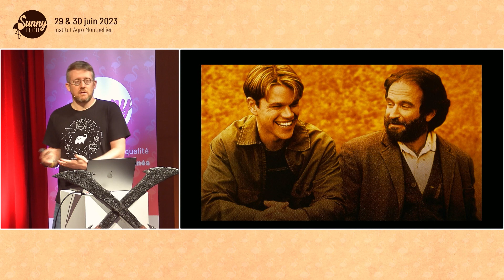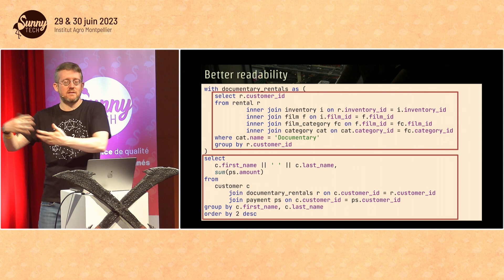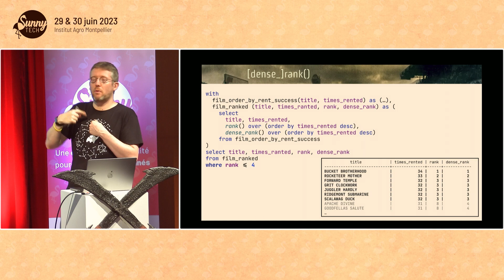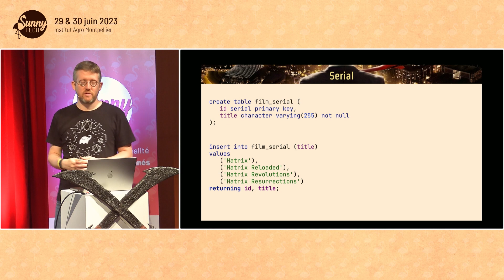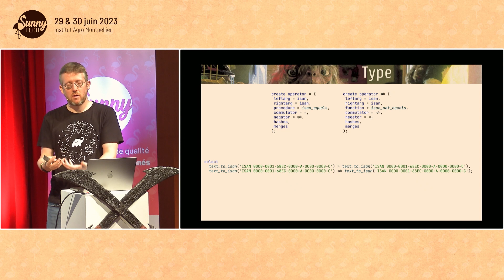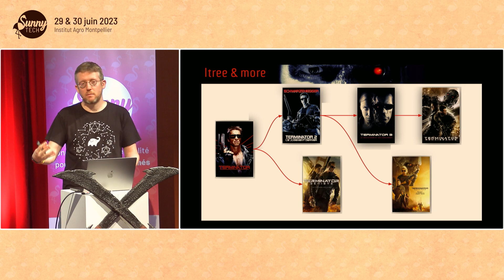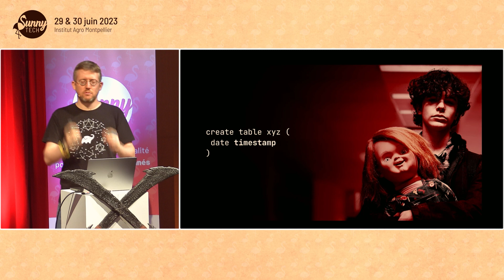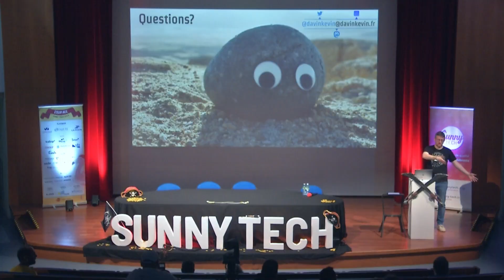[Sunny Tech 2023] SELECT "amazing_features" FROM "postgresql"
C'est unanime, `PostgreSQL` devient le Linux de la base de données pour le bien de tous 🚀!
Et cela parce que ce moteur de BDD contient des fonctionnalités fantastiques permettant de résoudre des problèmes complexes très simplement!

Venez découvrir dans cette présentation les features les plus utiles et pratiques pour vous éviter de tout re-coder "from scratch" 😅!
L'on détaillera des features standards du monde SQL trop peu connues et des features propres à PG qui en font un moteur SQL passionnant 🔥

Et pour terminer, l'on fera le tour des "distributions" `PostgreSQL` disponibles, car dans ce domaine, il y a beaucoup de choix, pour de l'on-prem ou dans le cloud ☁️

Sunny Tech 2023